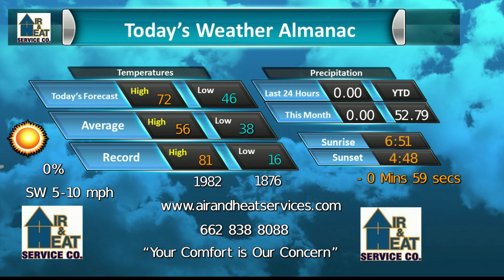Air and Heat Service Company Dec 2 2021